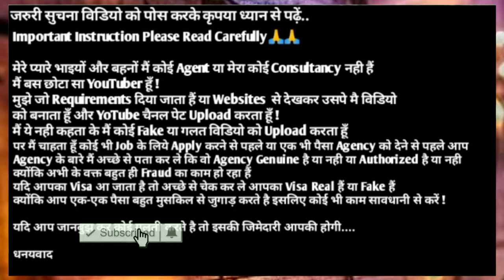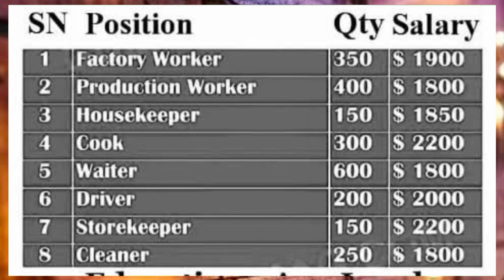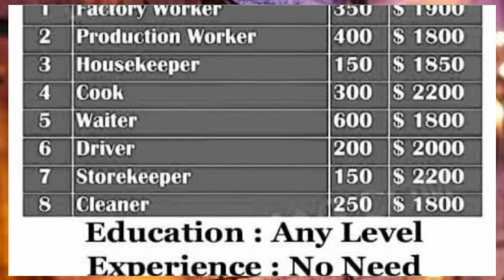Urgent Requireds For Singapore 🇱🇷 2024 ¦¦ Salary In US $ Dollar ¦¦ Singapore Jobs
SR Consultancy

Office Address
Bhatti Road Shamvil Heights,
Complex Shop No-18
District- Sundergarh
City- Rourkela
State :- Odisha